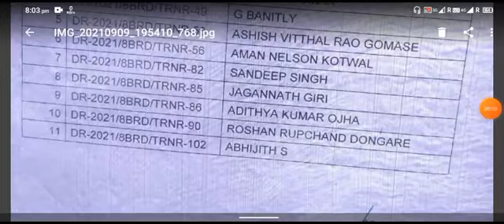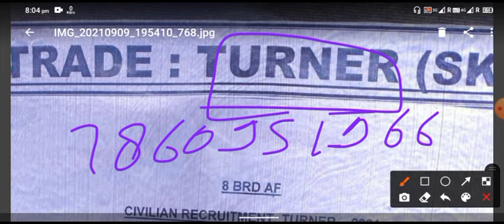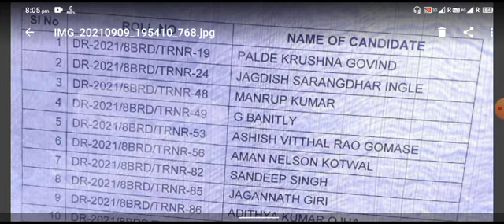Air force group C Avadi All Post Chennai Results, Air force LDC Avadi Chennai results, Air force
Air force group C Avadi All Post Chennai Results, Air force LDC Avadi Chennai results, Air force group C mts Avadi Chennai results, Air force group c Avadi Chennai results Declered